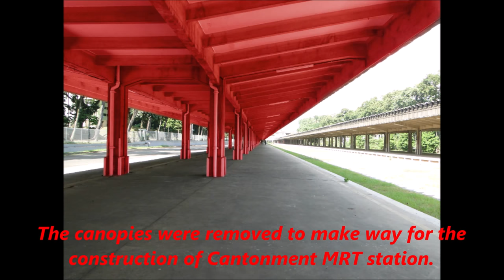Removed Tanjong Pagar Station Canopies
So as to facilitate the construction of Cantonment MRT Station, several platform canopies of the Former Tanjong Pagar Railway Station have been removed and stored in a stabling yard. This video shows the canopies in storage.